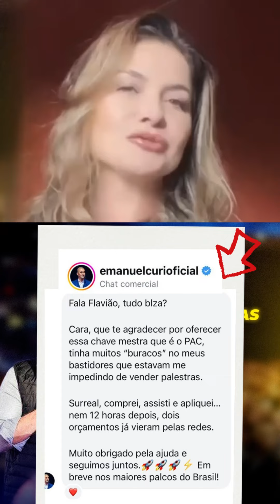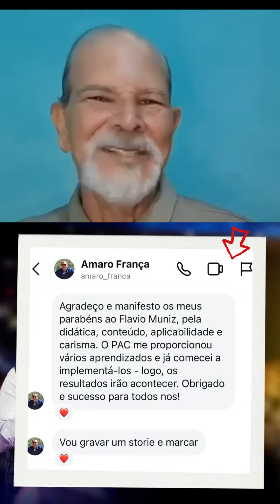Melhor Curso para Palestrantes 🎤 PAC Flávio Muniz Palestrante Agenda Cheia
O curso para palestrantes PAC Palestrante agenda cheia é um treinamento que ensina palestrantes a venderem de uma a quatro palestras todos os meses ministrado pelo Palestrante e especialista em marketing em vendas Flavio Muniz